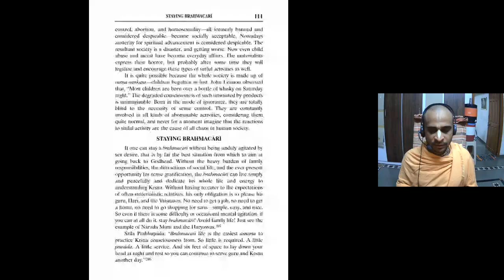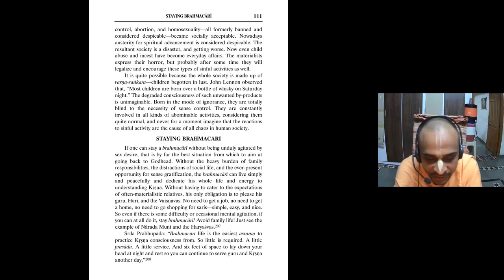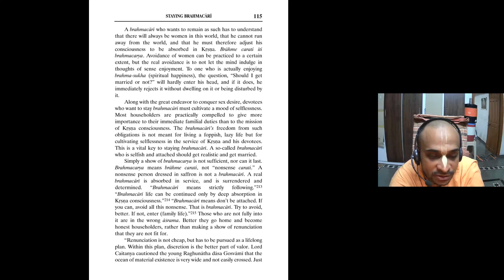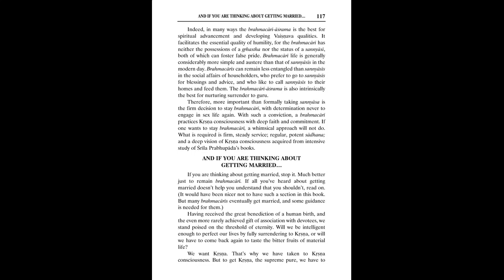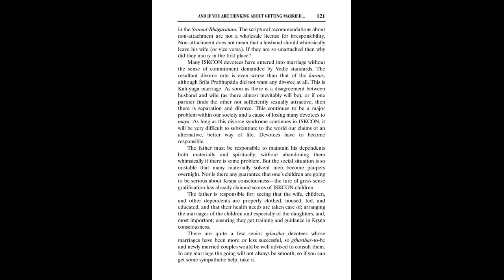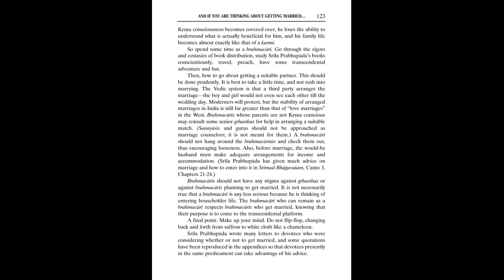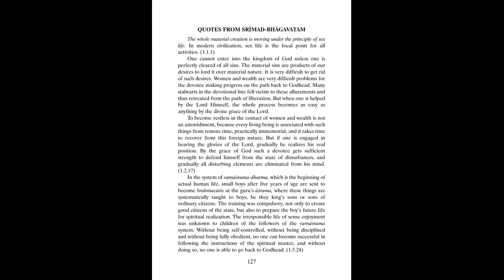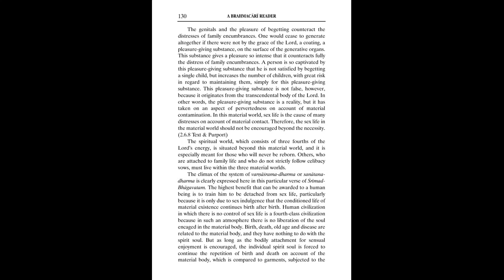Online Reading of Brahmacarya in Krsna Consciousness Part 8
“Brahmacarya in Krsna Consciousness” book is meant for men who have seriously taken to Krsna consciousness, and especially for those devotees who have joined the brahmacari-ashrama with no training or background in spiritual life.